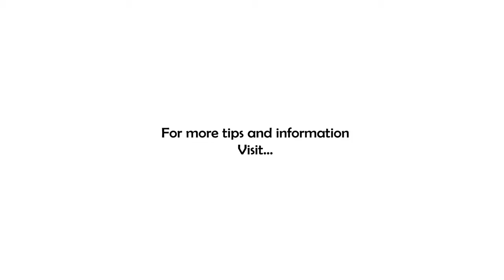The SpiderMan Clause